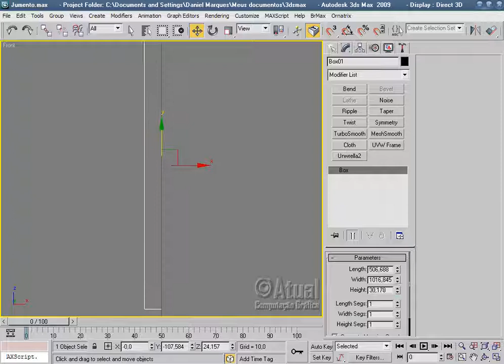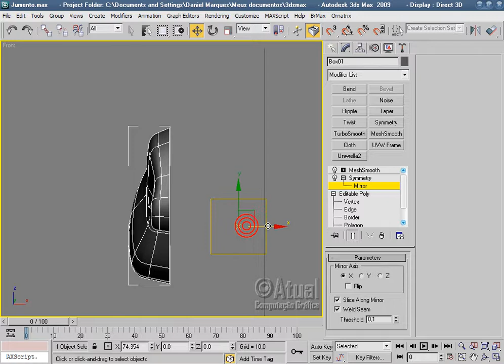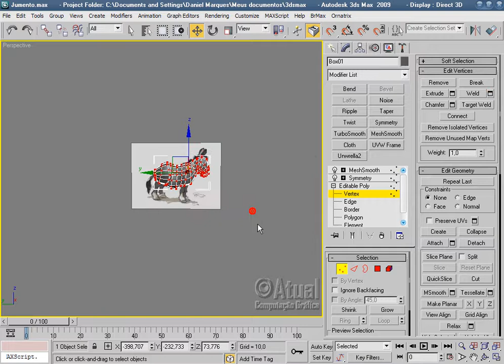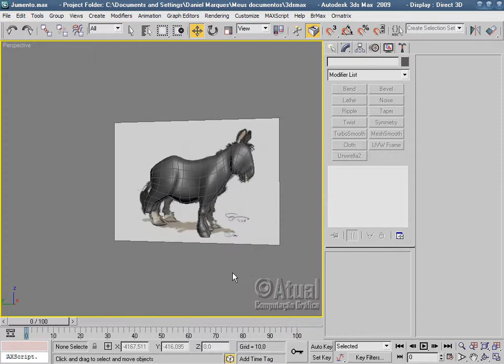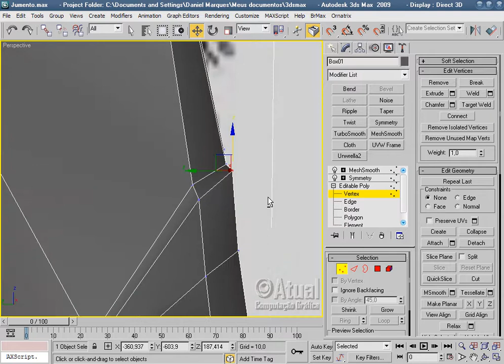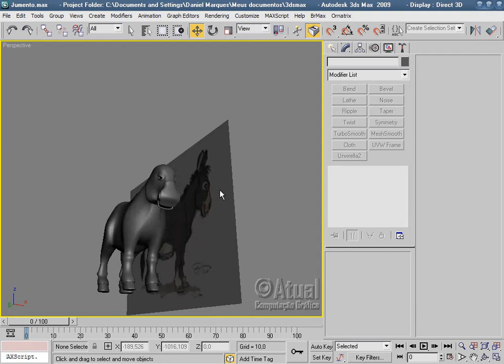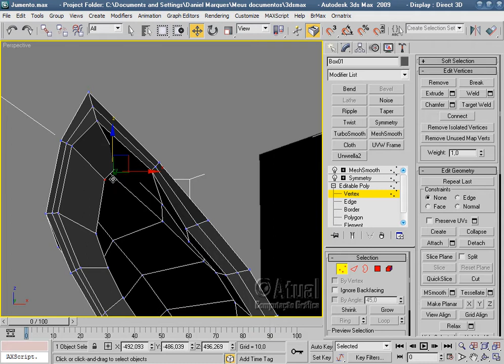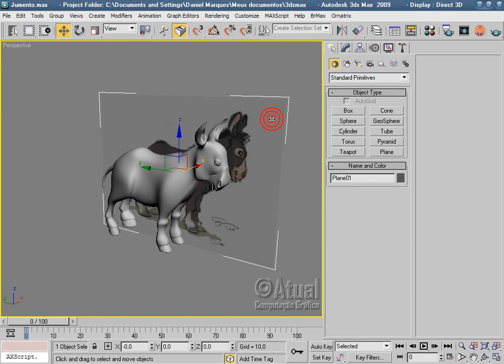3DS MAX MODELGAGEM - Video Jumento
FERNANDO PICCOLI - ESPECIALISTA EM COMPUTAÇÃO GRÁFICA 3D. MODELAGEM DE UM JUMENTO NO 3DS MAX. Leciono várias ferramentas 2D/3D, in company - in house - VIP.